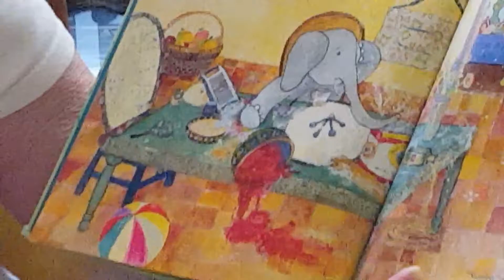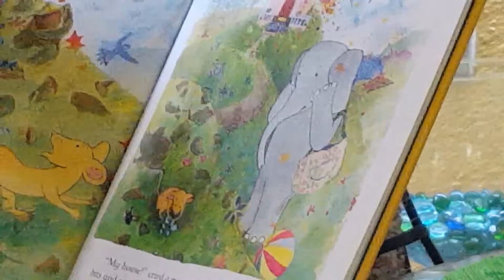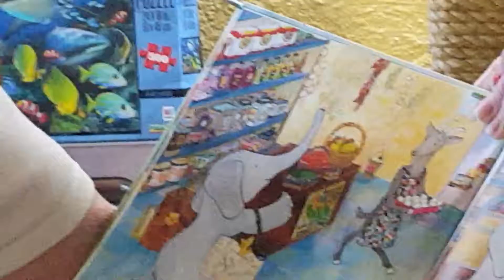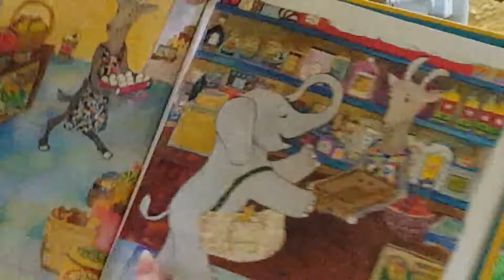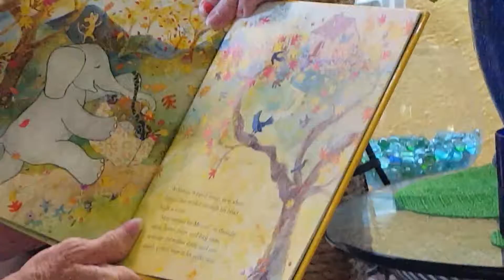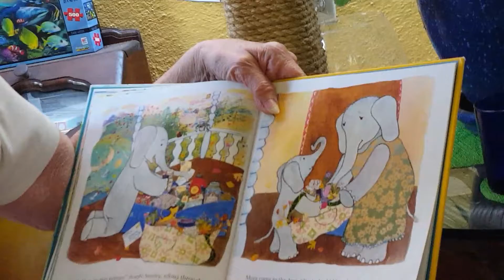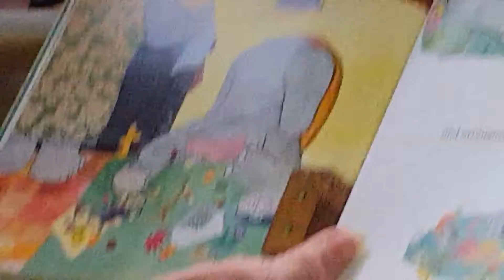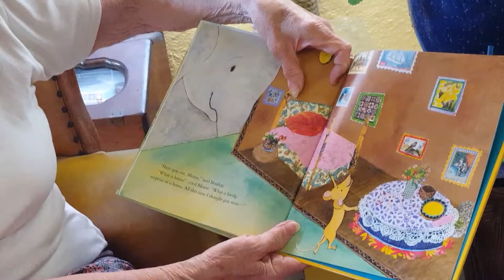Gramma Bev's story time